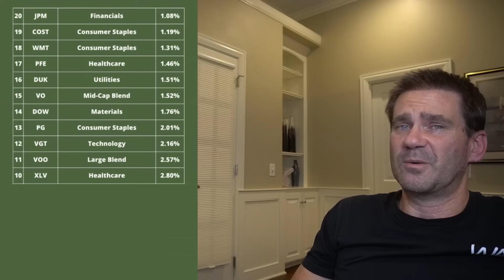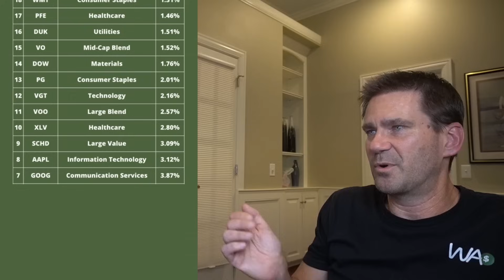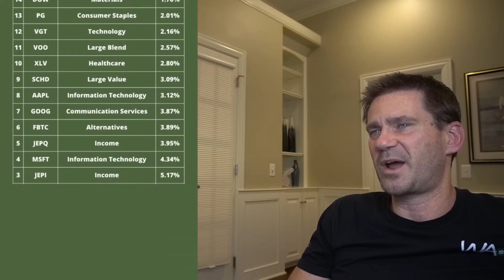My current stock and bond portfolio - My Top Stocks and ETFs in my 50's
This is my current top 20 holdings and a summary of my allocation for stocks and bonds.

Use this special link to trial Seeking Alpha for 14 days prior to purchase:

0:00 Intro
1:22 Top 20 Holdings
8:06 Sector/Industry/Asset Class
11:29 Final Thoughts